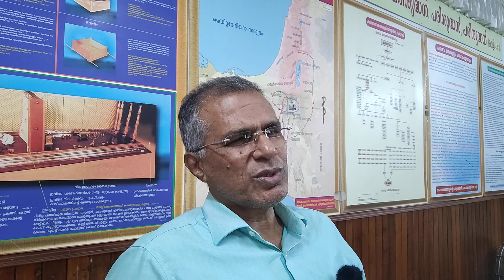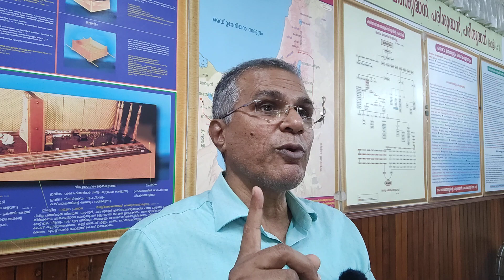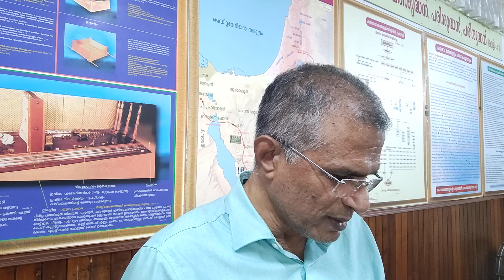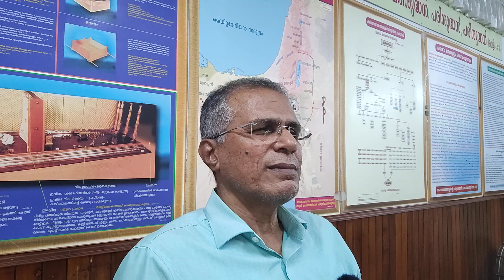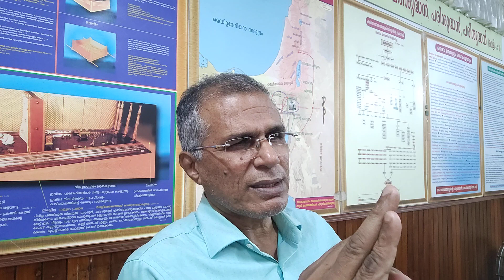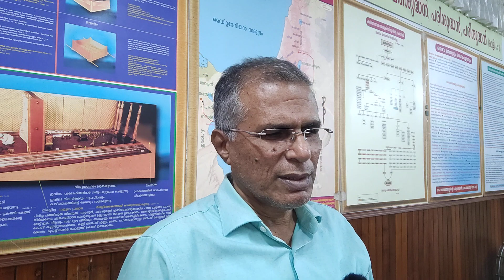Divine Nature (Introduction)